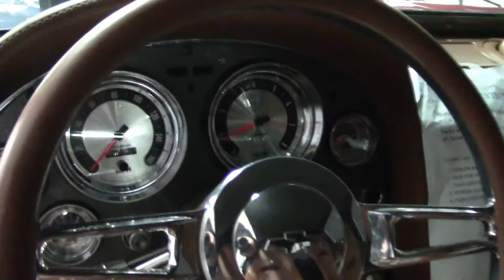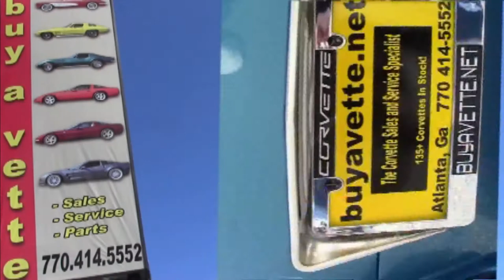1963 Corvette LS3/5 Speed Split Window Coupe Restomod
1963 Corvette LS3/5 Speed Split Window Coupe Restomod For Sale

Gray exterior with Black hood stinger, Kalahari leather interior. 450hp LS3 engine, Tremec TKO600 5 speed manual transmission, 3.42 posi rear-end. Features include air conditioning, power steering rack and pinion steering, chrome C6 ZR1 style wheels, redline radial tires, 4 wheel disc brakes, tilt, power windows, power locks, dual power genuine leather seats, AM/FM/BT radio, keyless entry and start. Originally assembled on October 4, 1962, and rebuilt to its current custom state in late 2014, this 1963 Corvette Split Window Coupe features a custom Street Shop frame, C7 Z51 suspension, LS3 crate engine, 5 speed manual transmission, and a TON of comfort and convenience features that you'd never find in an original '63 Corvette! This extremely high quality build features vg-exc paint, with a gorgeous shine. Chrome bumpers and exterior door handles are vg-exc. A 1967 big block stinger style hood has been added, and weatherstripping and taillights are vg-exc. Added chrome C6 ZR1 style wheels wear a set of Nitto Invo tires with added redlines, which show an average of 9/32nds tread depth remaining. The interior of this 1963 Corvette Split Window Coupe Restomod shows C7 seats, custom leather door panels, vintage style AutoMeter gauges, leather-wrapped dash pods, cutpile carpet, custom rear mat and center console, and a leather/polished steering wheel with billet aluminum tilt steering column. Other additions to this car include QA1 coilover shocks, aluminum radiator, electric fan, Borla exhaust, cold air intake, polished a/c compressor, polished radiator hose covers, and window tint. Invoice from Street Shop Inc. is included. This car has been fully serviced, and all instrument gauges, lights, turn signals, brakes, engine, transmission and rear-end are all in good operating condition.